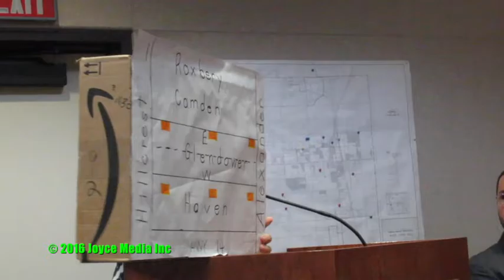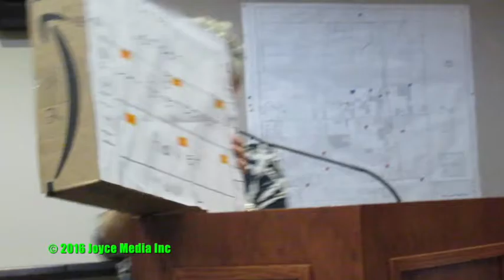20160906 • Mr Smith's Picture, Its Crooked On The Wall • 93560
“Look at Mr. Smith’s picture, it’s crooked on the wall. You guys going to run this place like a park?
All I ask for the park is get the weeds out of the sand. so the kids can play. It looks terrible. Get the weeds out of the sand please. And clean this room up it’s looking’ pins all over.”
 That comment came from the Public Comments part of last Tuesday’s Rosamond Community Services District (RCSD) regular public meeting.
RCSD opened up a public hearing for public comment on the 2015 Urban Water Management Plan during a special meeting called before the regular meeting on Tuesday, September 6, 2016.
 GEI engineering consultants presented the 2015 Urban Water Management Plan for the Rosamond Community Services District that states the sources of water available to the district now and forecasts 25 to 30 years into the future how those sources will be able to meet the demand. It tries to match population growth with sources of water supply.
 RCSD directors didn’t get a copy of the plan until Friday of Labor Day weekend. Director MacKay made a motion to continue the public hearing on Resolution No.2016-104 to give the directors time to read the document, get more public input and add changes. Director Shingeldecker seconded, the vote was unanimous.